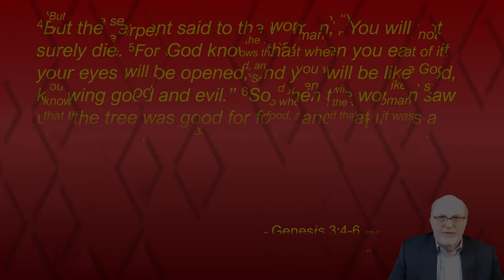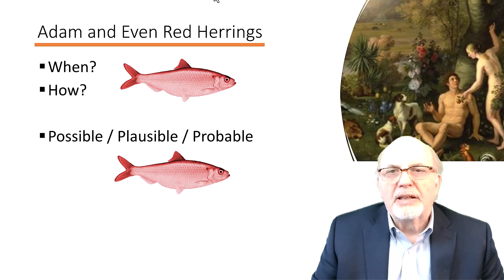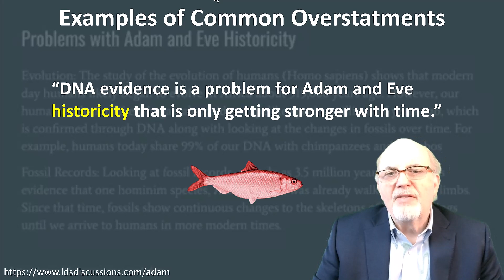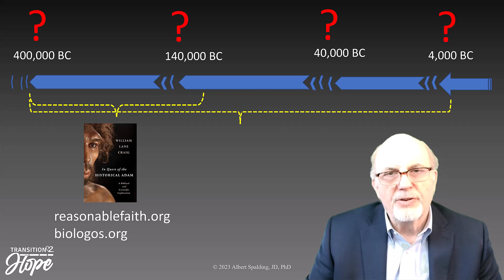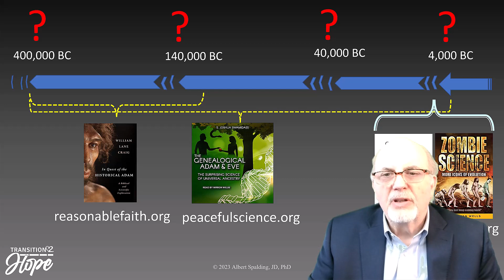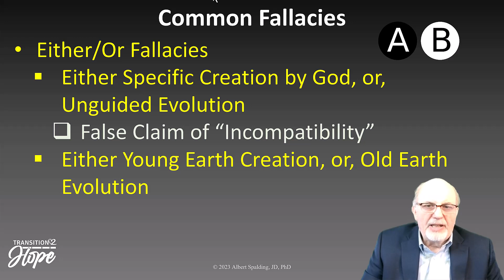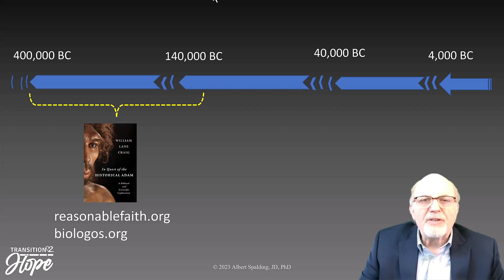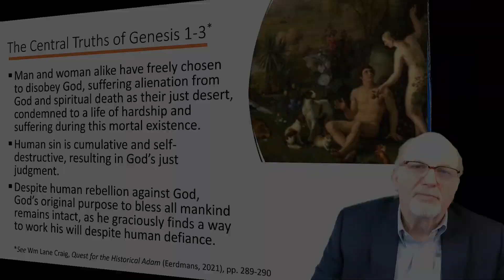T2H E8, Adam and Eve in a Nutshell (Part One)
Why do humans often seem to have innate tendencies to be selfish, aggressive, or rebellious toward authority? On the other hand, why do humans often strive to be godly or godlike, often through religious systems like the Church of Jesus Christ of Latter-day Saints?
The Bible answers these two (seemingly opposite) questions with a story. The story of Adam and Eve.
Transition to Hope Episodes 8 and 9 unpack  this story, and its relevance to faith (and faith crisis) today. Episode 8 (Adam and Eve in a Nutshell, Part One), explores the idea of the emergence of the human race and its broken relationship with God. Episode 9 (Adam and Eve in a Nutshell, Part Two) considers whether “the Fall” as described in Genesis 3 was an “upward” fall (enabling godlikeness) or a “downward” fall (ultimately requiring intervention and redemption by God).
Along the way, these two episodes consider the extent to which discussions about timelines, genetics and genealogies (e.g., Mormon Stories Episode 1620) are red herrings that distract from the theological, philosophical, sociological and psychological significance of the story of Adam and Eve.
SHOW NOTES & CREDITS
T2H Podcast Episode 8, Adam and Eve (Part One) and
T2H Podcast Episode 9, Adam and Eve (Part Two)
 1.        Copyrights, Trademarks and References
           a.        Craig, William Lane, In Quest of the Historical Adam: A Biblical and Scientific Exploration (Eerdmmans, 2021).
           b.        Swamidas, Joshua, The Geneological Adam: The Surprising Science of Universal Ancestry (IVP Academic, 2019).
           c.         Jonathan Wells, Zombie Science: More Icons of Evolution (Discovery Institute, 2017).
           d.        Christopher Rupe, John Sanford, Franzie Smith, Contested Bones (FMS, 2017).
           e.        Eric Johnson, Introducing Christianity to Mormons (Harvest House, 2022).
 2.        LDS References (in addition to Book of Mormon and Doctrine & Covenants)
a. Russell M. Nelson, “Sisters’ Participation in the Gathering of Israel,” Ensign, November 2018,
           b.        Joseph Smith, Messages of the First Presidency, v. 1, p. 113, July 1839. See also History of the Church, v. 3, pp. 386-387
 3.        Images
           a.        Wenzel Peter, Adam and Eve in the Garden of Eden (Rome, 1829), Vatican Museum.
           b.        Del Parson, Detail from "The First Vision," by Del Parson, The Church of Jesus Christ of Latter-day Saints.
           c.         Other Photos: Getty Images with permission
 4.        Bible Study Resources
Transition to Hope is recognized by the Internal Revenue Service as a tax-exempt 501(c)(3) organization. Donations are gratefully received and are tax-deducible in the U.S. Our donors help to continue our efforts and our outreach.